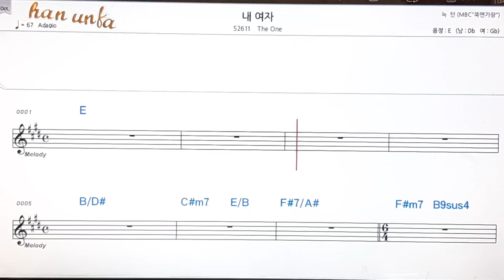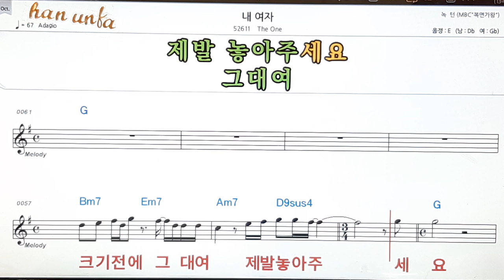내 여자/The one👍노래 반주, 코드 악보,가라오케💋Karaoke*Sheet Music*Chord*MR